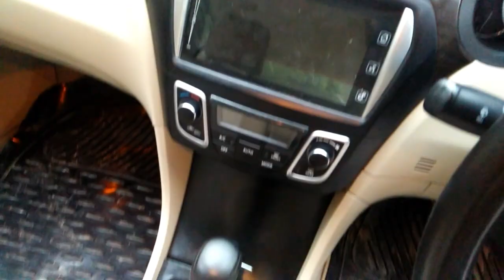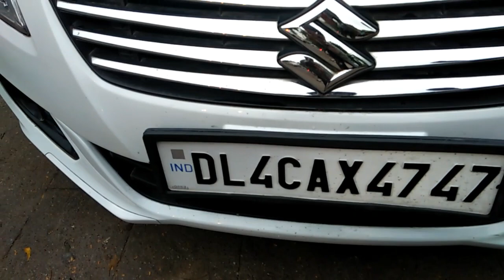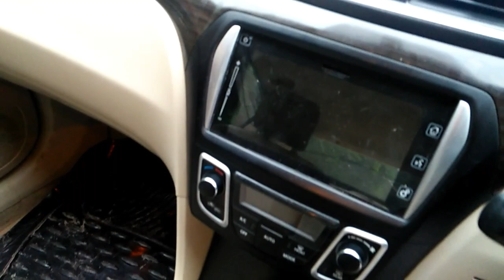मात्र रु 50000 देकर घर ले जाओ Maruti Suzuki Ciaz ! Ciaz For Sale In Delhi ! Ciaz Full Review !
(MAHADEV MOTORS)

SHOP NO.G-2 ADITYA COMMERCIAL COMPLEX PLOT NO -7 PREET VIHAR,DELHI -92

.MARKET OFF( MONDAY)
CALL TIME 9:00 AM TO 6 PM .